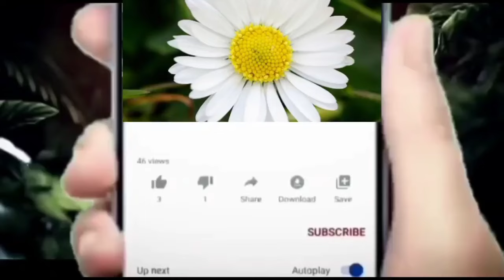కళ్ళు తిరిగి పడిపోయిన కావ్య రాహుల్ ని అరెస్టు చేయించి రాజ్